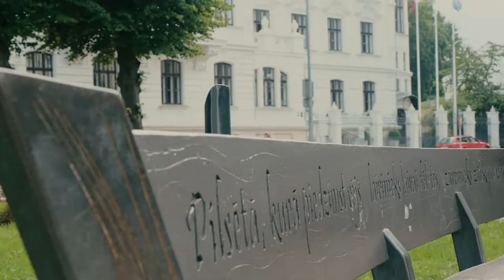DIANA PIRAGS - LIEPAJA THE CITY WHERE THE WIND IS BORN (Official Video Trailer)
Pilsēta kurā piedzimst vējš
The City Where The Wind is Born ( I.Kalniņš - A. Zvaigzne)